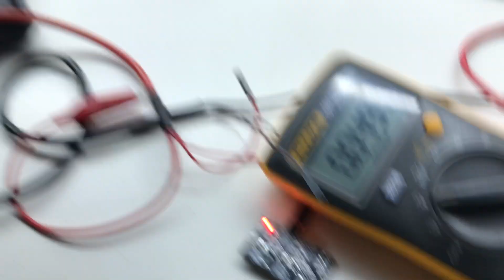Multi Output Step Down Converter 3.3V, 5V, 12V Output 18-24V Input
Project Details,